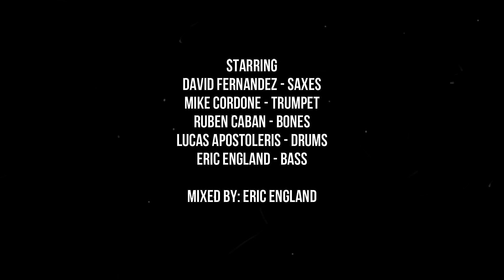East Of The Sun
Arr. by: David Fernandez
Saxes - David Fernandez
Trumpets - Mike Cordone
Trombones - Ruben Caban
Drums - Lucas Apostoleris
Bass - Eric England

Mixed by: Eric England